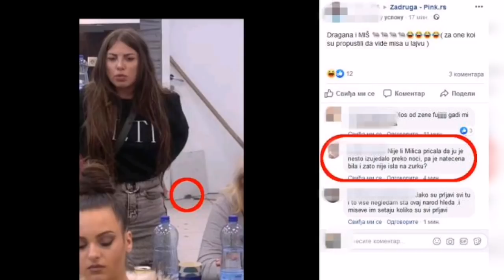HOROOR u Zadruzi: Mis IZUJEDDAO lice Zadrugarki na SPAVANJU, Jezzivo u doba ko ro ne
Misevi im setaju po kuci